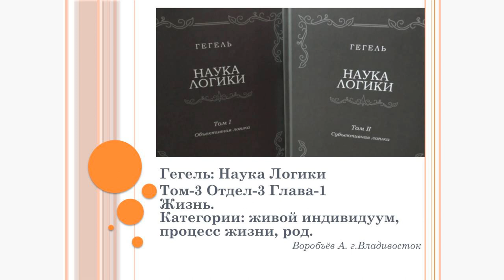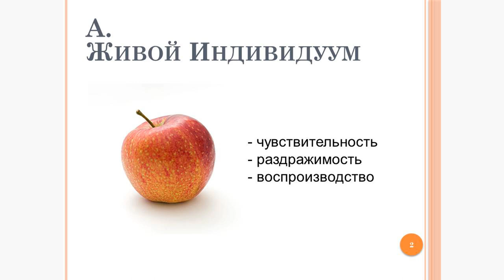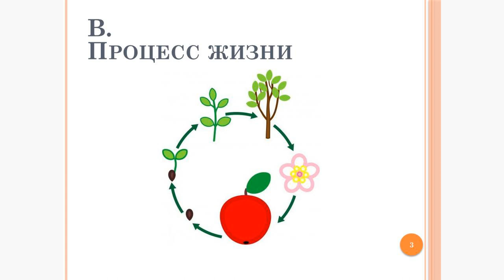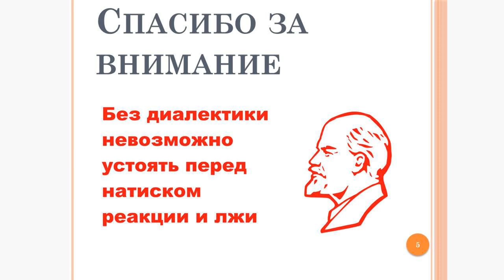Конспект по Науке Логики Гегеля - 25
Идея.